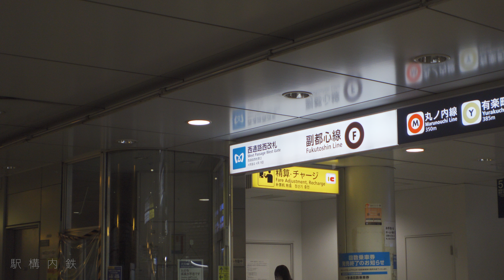池袋駅地下街/Ikebukuro Station Undergroundmall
今回は池袋駅特集の最終回、地下街を散歩します。JR、東武東上線、西武池袋線、東京メトロと全路線の改札口を回っていきます。これであなたも池袋駅構内通になれる事間違い無し！？是非お楽しみください。

0:00〜　オープニング
1:58　副都心線西通路　西改札
4:04〜　西通路　東改札
7:39〜　丸ノ内線　中央通路西改札
7:47〜　東武東上線　中央改札
9:11〜　JR　中央改札1、2
11:07〜JR　北改札
12:33〜　いけふくろう
15:05〜　丸ノ内線　中央通路東改札
16:53〜　西武池袋線　1F改札口
※階段の勾配が急で人も多かったので、撮影していません。

19:27〜　西武池袋線　B1F改札口
22:46〜　有楽町線　南改札
23:41〜　JR　南改札
25:39〜東武東上線　南改札
27:13〜　ルミネ池袋
27:41〜　有楽町線　南通路　西改札
29:41〜　東武東上線　中央改札
29:53〜　JR　中央1改札
30:37〜　丸ノ内線　中央通路西改札